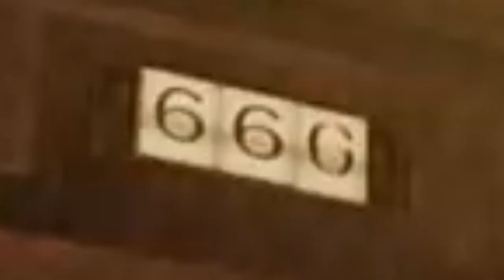Curvy Clips #8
LUL

Insta! - @curvyllama